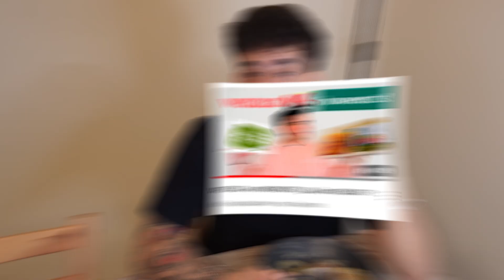COCINANDO POR PRIMERA VEZ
En este video podrás verme COCINANDO POR PRIMERA VEZ, después de que un suscriptor me dijera que no es posible no saber hacer una receta con paciencia, decidí ponerme manos a la obra e intentar conseguirlo como sea.

En esta serie de videos, hemos intentado hacerlo con tres recetas, en el video anterior un smash burguer, en este una tortilla, y acabaremos en el tercer capítulo con un postre.

No te pierdas este video para saber como acabó esta historia.

Te lo agradeceré mucho 😇